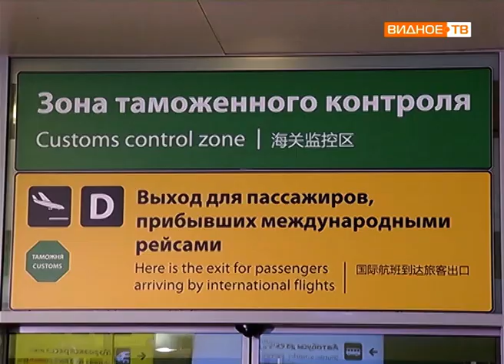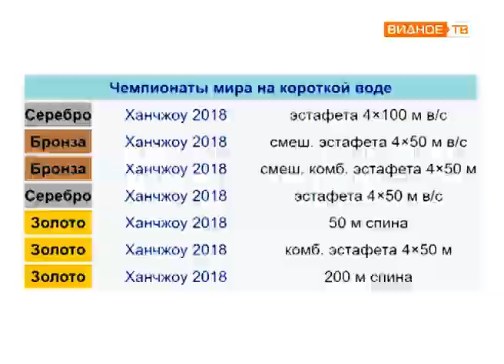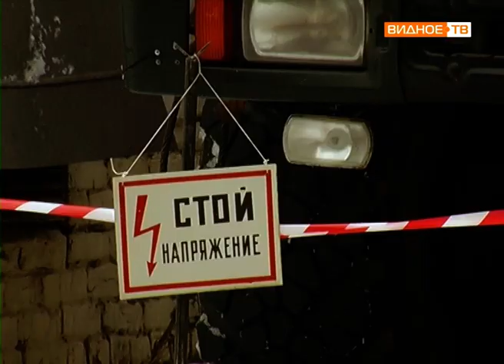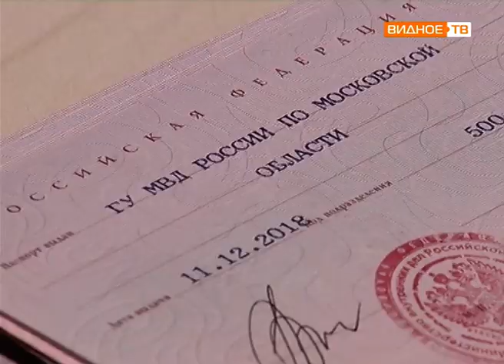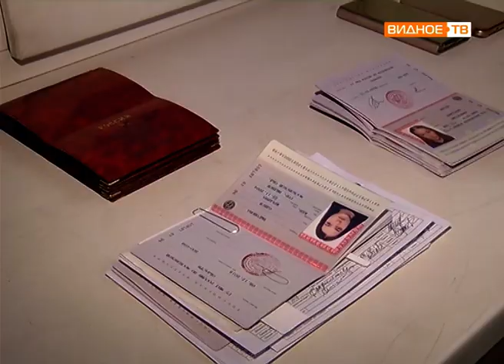Новости телеканала Видное-ТВ (18.12.2018 - вторник)